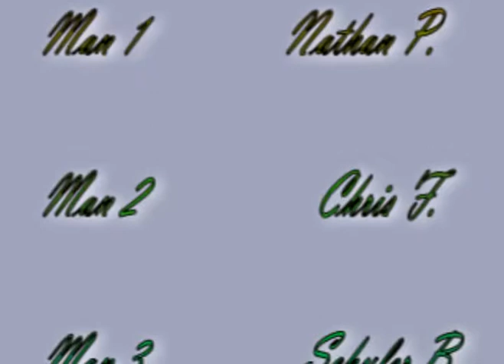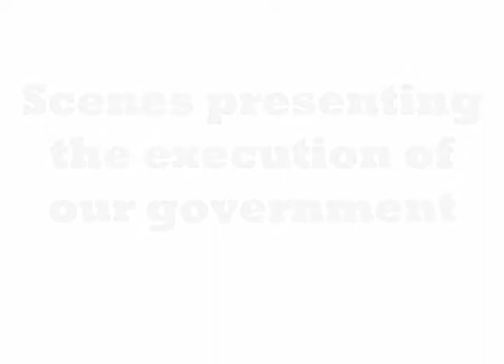Axioms of Society